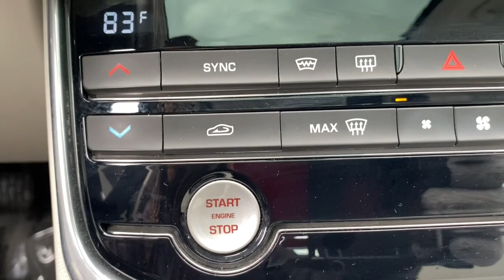2017 Jaguar XF Naperville, Aurora, Bolingbrook, Geneva, Wheaton, IL JP4659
Storm Gray Used 2017 Jaguar XF 35t Premium available in Naperville, Illinois at  Jaguar Naperville. Servicing the Aurora, Bolingbrook, Geneva,  Wheaton, IL area.

Jaguar Naperville
1559 W. Ogden Ave

2017 Jaguar XF 35t PremiumbrbrALL THE RIGHT INGREDIENTS!! COME TO THE EXPERTS!! ANY SERVICE NEEDED HAS BEEN COMPLETED BY OUR AWARD WINNING SERVICE DEPARTMENT. BUY WITH CONFIDENCE AND EASE WITH OUR HAGGLE FREE SELLING APPROACH. ** NO HIDDEN DEALER PREP/RECONDITIONING FEES OR COSTS FOR CERTIFICATION !! NO NEGOTIATIONS NECESSARY WE ARE PRICED WAY UNDER RETAIL VALUES ** STOP BY US WE ARE CONVENIENTLY LOCATED AT 1559 W. OGDEN AVE NAPERVILLE IL 60540 FOR A QUICK VISIT AND A HASSLE-FREE DEAL!! *** We are conveniently located just 60 minutes from Downtown Chicago. Some vehicles may still be in factory warranty or an extended warranty may be purchased. Out of state buyers are responsible for all state county city taxes and fees as well as title/registration fees in the state that the vehicle will be registered. All sales are subject to a flat Documentary Fee Electronic Filing Fee and an Out of State Drive Away Tag if applicable. It is the customers sole responsibility to verify the accuracy of the prices and equipment with the dealer. Pricing is subject to change without notice *** Light Oyster w/LuxTec Seat Trim 3-Stage Heated Front & Rear Seats Cold Climate Package Heated Front Windshield Heated Steering Wheel Navigation System.